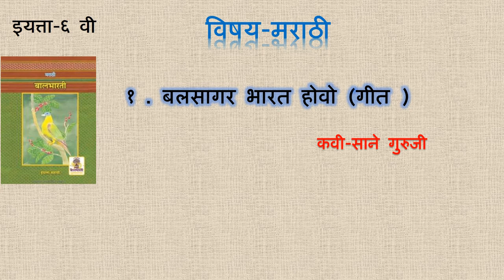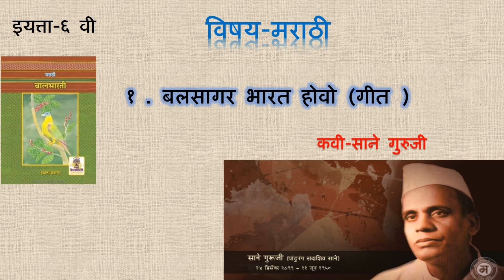इयत्ता ६ वी कविता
बलसागर भारत होवो .